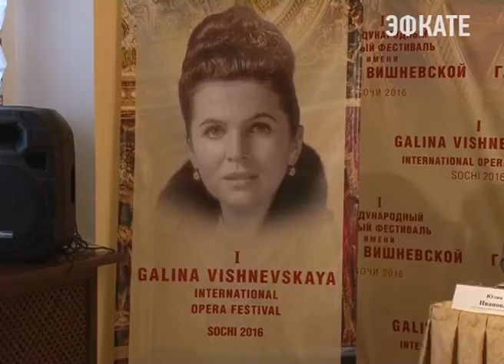В Сочи стартовал I Международный оперный фестиваль имени Галины Вишневской. Новости Сочи Эфкате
Сегодня организаторы и участники фестиваля ответили на вопросы журналистов в рамках пресс-конференции.
Сочи. Новости.
Телеканал Эфкате.